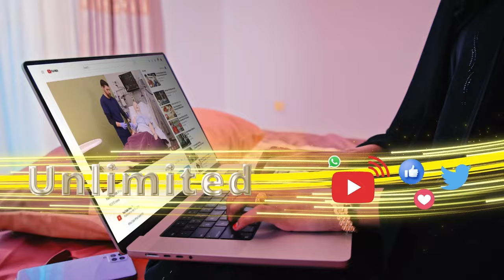" Labada cod ee qofku leeyay ayaa ka turjumaya Isbedelka" Gudoomiyaha Xisbiga Wadani Xirssi Xaaji..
" Labada cod ee qofku leeyay ayaa ka turjumaya Isbedelka" Gudoomiyaha Xisbiga Wadani Xirssi Xaaji Cali.